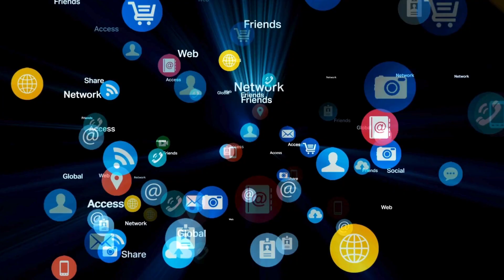Incentivos para DONAR a una ONG